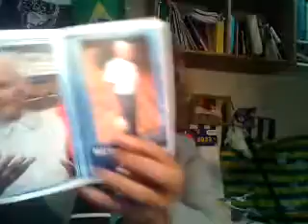WebJornal do Paulo Maciel, 23/03/2022: Mega-Sena oferece R$ 80 milhões nesta 4ª-f.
WEBJORNAL  DO PAULO MACIEL 23/03/2022: Saque extra do FGTS poderá ser feito em abril
-- Governo Federal zera impostos de sete produtos; Saque extraordinário do FGTS será a partir de 20 de abril; Moça morta por padrasto é enterrada em Santa Maria de Jetibá/ES; PC e PM descobre dinheiro falso em Barra de São Francisco/ES; Evento "24 Horas para o Senhor" na sexta e sábado (25 e 26/03) em Colatina/ES terá confissões e adoração; Obra externa de Catedral colatinense contará com sorteio de Fusca "José"; Declaração do IR prosseguirá até 29 de abril; Confira missas na paróquia central de colatinense; SINE colatinense intermedeia ingresso de desocupados nas empresas divulgando oferta de vagas; Confira indicadores da economia brasileira; Mega-Sena oferece outro grande prêmio, nesta 4ª-f.: R$ 80 milhões; Outono brasileiro já está em vigor e tem até sereno da manhã; Polícia de SP prende suspeito pela morte de secretário de cidade do Paraná; Confira audiências de programas dominicais (dia 20/03) do SBT e Record TV;
--- COTAÇÕES:  (3ª-f., 22/03/2022) - Café Arábica bebida dura = 1.265; Café Arábica bebida rio = R$ 1.117; Conilon bica corrida tipo 7/8 = R$ 741. (Fonte: CCCV). - MERCADO FINANCEIRO EM 2022/SP:  - O dólar fechou em baixa de 0,59% cotado a R$ 4,91. A Bolsa de Valores (B3) fechou em alta de 0,96%, marcando 117.272 pontos. - (Fonte: sites diversos de notícias). SM (2022)= R$ 1.212 (cálculo por hora = R$; e por dia = R$ ); Taxa Selic = 11,75% ao ano (divulgada pelo Copom em março-2022); Inflação dos últimos 12 meses (IPCA-IBGE) =  10,54% (BCB, até março-2022).
- Texto, pesquisa e narração: REPÓRTER, RADIALISTA E BLOGUEIRO PAULO MACIEL, DE COLATINA/ES, NOS ENDEREÇOS NA WEB: Paulo Roberto Maciel Maciel (canal no youtube), (rede social), reporterpaulomaciel.blogspot.com (blog) E